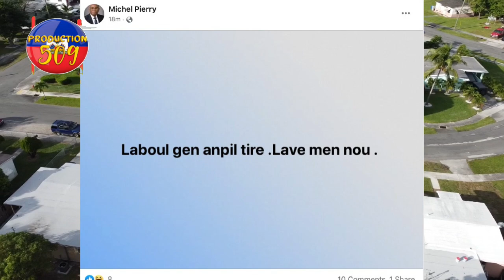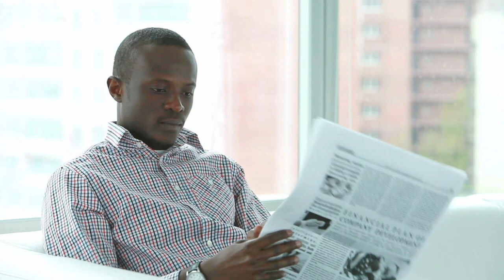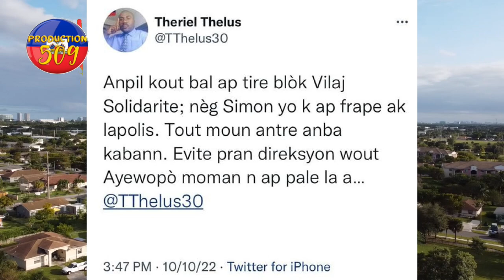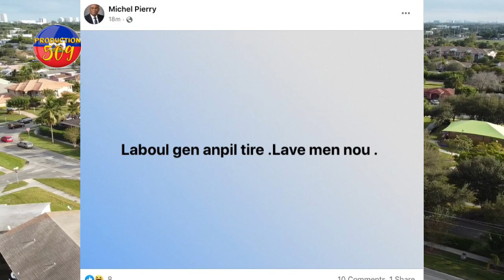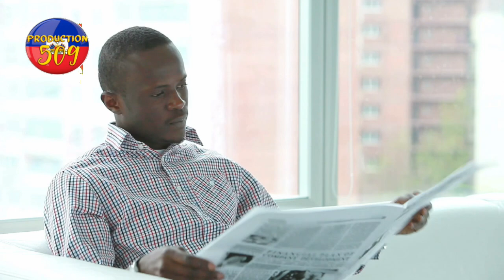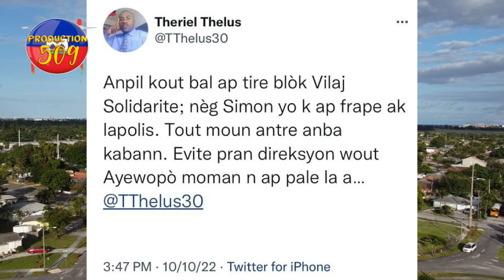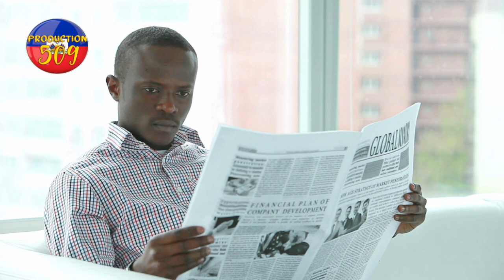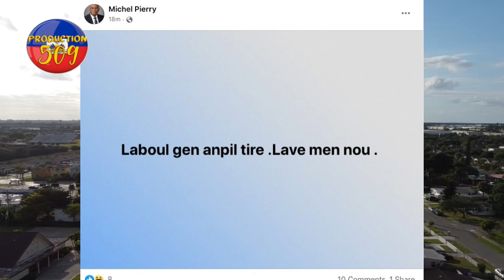Peyi a konnen yon jounen fe nwa yon jèn ti fi mouri tribunal anba dife lapolis ap teke konn li ak ba